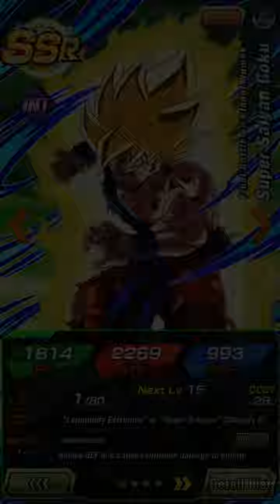1000 STONE super exciting summons FOR COOLER AND GOKU. DBZ DOKKAN BATTLE WORLDWIDE CELEBRATION WOOO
PAINNN AND SUFFERING. 1000 STONES NO GOKU NO COOLER. I was so upset near the end. You can just see me spamming through the summons. I was so upset. I did another 150 on goku and had the same luck as seen here. Why Dokkan. Why. This is one of my worst summons sessions I’ve ever had. This rarely happens to me. I usually have pretty good luck in dokkan. But I guess these banners really just wanted to deny me joy.

Hopefully everyone else had better luck. Now I just have to wait 11 months for Cooler to return on anniversary banners. And just get him with Red Coins. I mean yeah I didn’t get AGL Frieza until 7th anniversary so I guess I’ll live. I just don’t want Cooler to get power crept in the meantime…